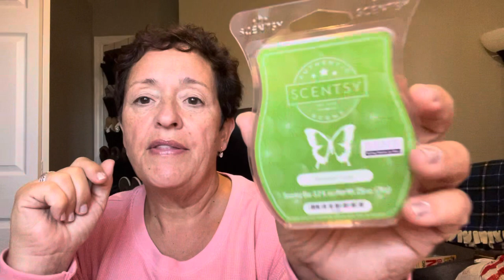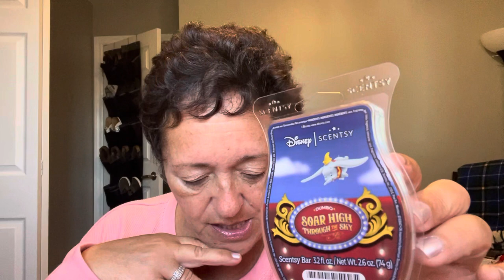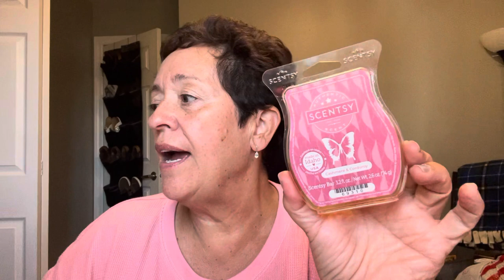Wax Empties - 9/18/23